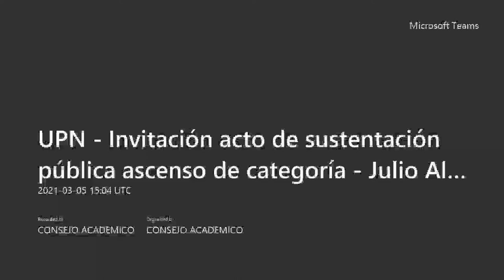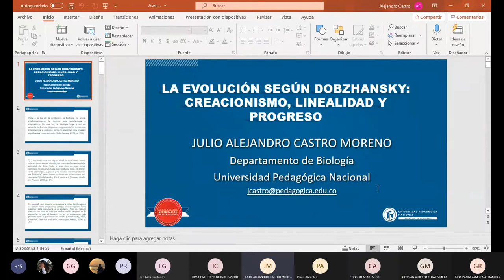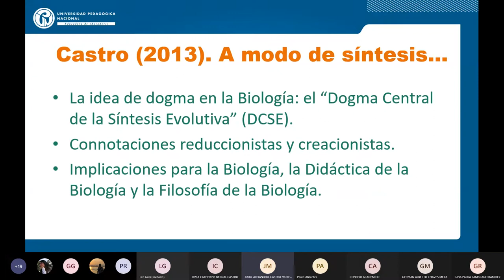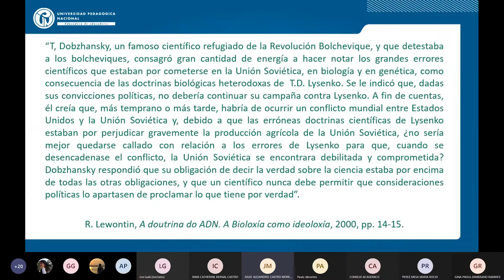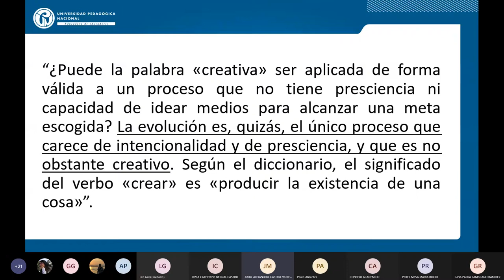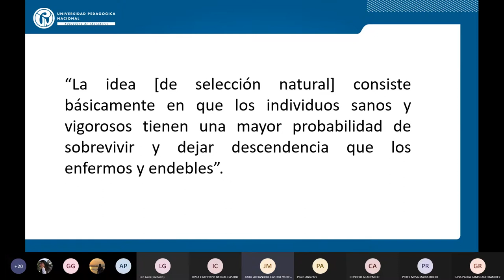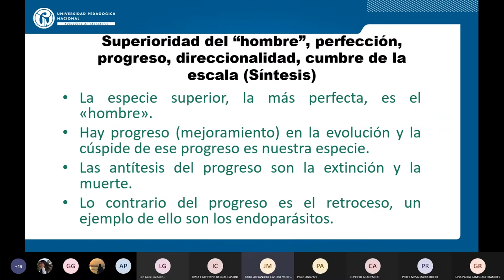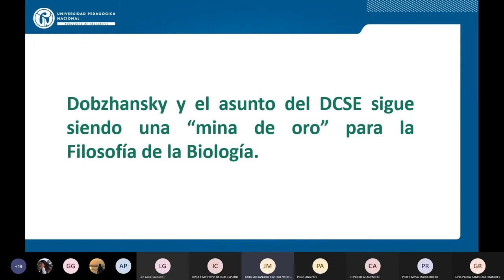Acto de sustentación pública ascenso de categoría Julio Alejandro Castro Moreno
Acto de sustentación pública ascenso de categoría

Docente: Julio Alejandro Castro Moreno.

Coordinadores del evento: Consejo Académico